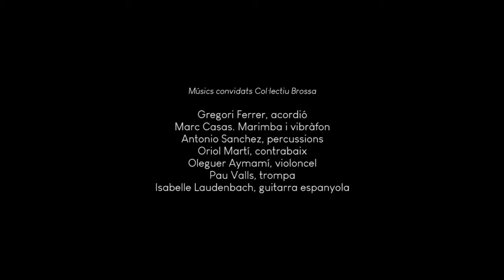Quartet Brossa – Somni de primavera | feat. Judit Neddermann (En directe al Festival Grec 2016)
Quartet Brossa interpreta en directe “Somni de primavera” juntament amb Judit Neddermann dins del Festival Grec l'any 2016 al Mercat de les Flors, amb 10 companys músics col.laborant, com la Maria Rodés, en Litus, l'Enric Montefusco, la Maria Coma, la Maika Makovski, la Marta Valero, Falsalarma o Manolo Martínez.

Subscriu-te al nostre canal i gaudeix de molta més bona música!!!